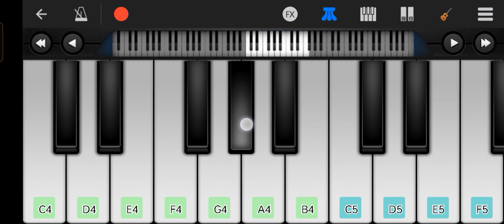Ajeeb Daastan Hai Ye | अजीब दास्तान है ये | song on piano | Easy Piano Tutorial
This Video Thumbnail Credit To " Bong Girl Bono "